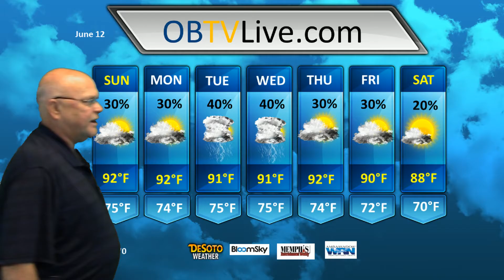June 12 OB